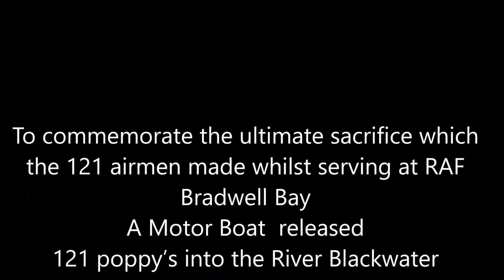GB2BB RAF Bradwell Bay Memorial Flypast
commemorating 70 years since decommission
Station operated by the South Essex Amateur Radio Society